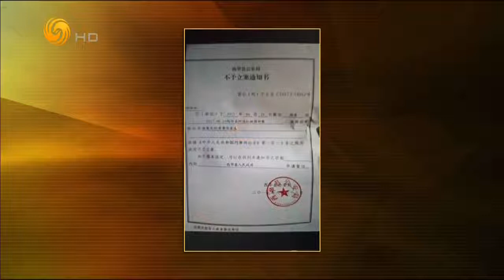锵锵三人行20170711河南12岁女生被老师强奸事件到底是真是假（周秩君马家辉）